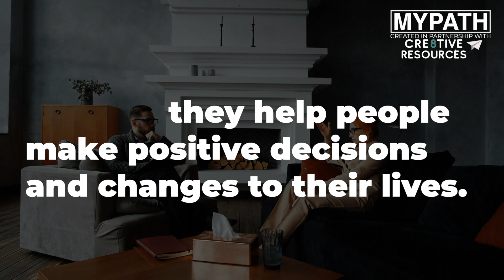JOB OF THE WEEK EPISODE #037 - LIFE COACH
Why not check out the Cre8tive Resources '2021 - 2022 Tutor Time Package'